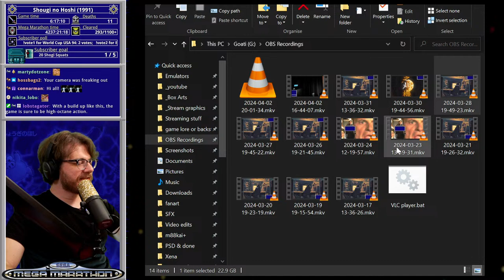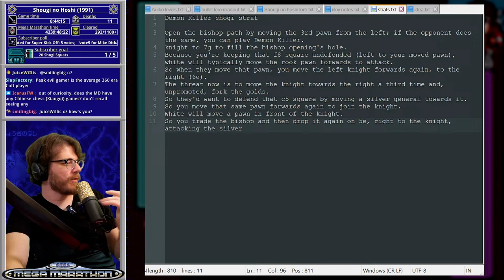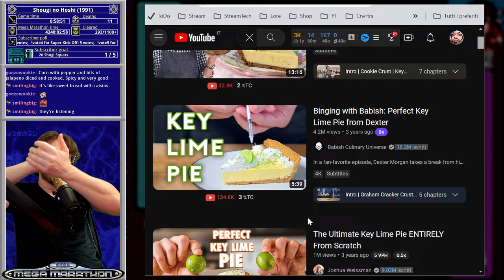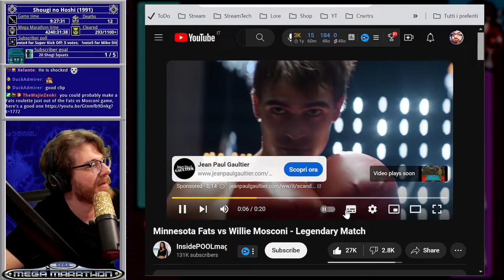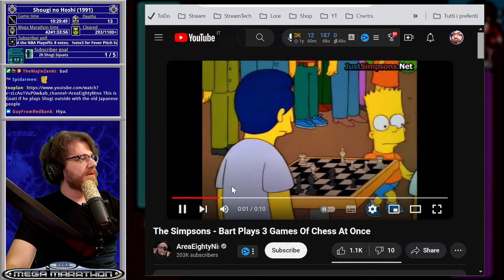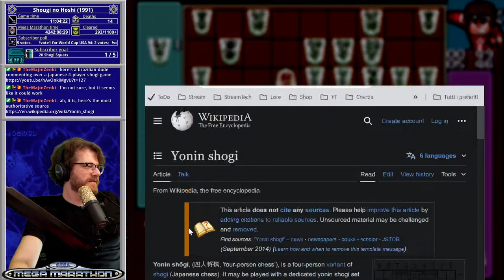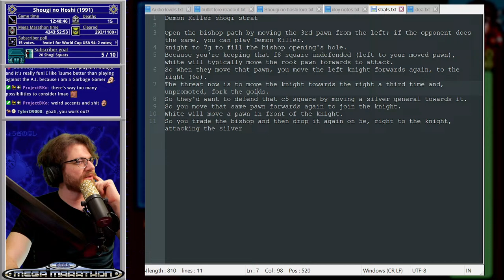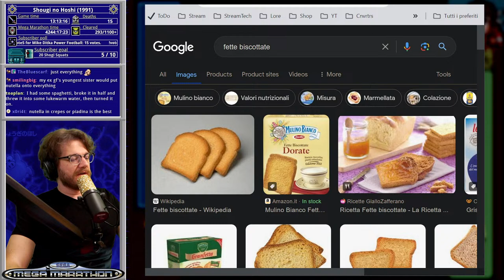The only Sega Genesis game of its kind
Shougi no Hoshi is the only Shougi game on the Mega Drive and it is not easy.

I'm a longtime Twitch streamer, with the main focus to research, document and clear every single Sega Mega Drive/Sega Genesis game. This project is called the Megamarathon.

I do read Youtube chat, but I'm not allowed to merge it with the Twitch one on screen!